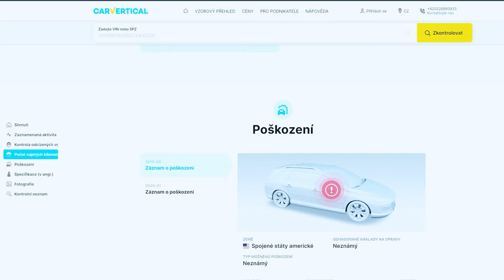POSTAVÍME TI DRIFT AUTO ZA 250.000 KČ! Vyhraj ho TY! | project IZUMI 7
🔥JAK SE ZAPOJIT DO SOUTĚŽE O IZUMI #7🔥